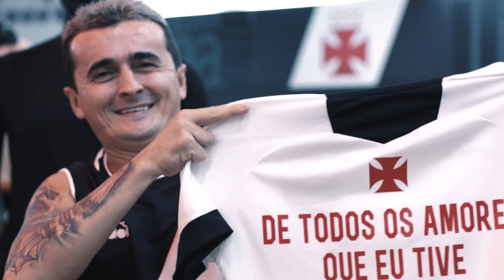De Volta: Vasco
A torcida do Vasco da Gama representa! 💪

E o DAZN mostra tudo, olha só essa nova série.